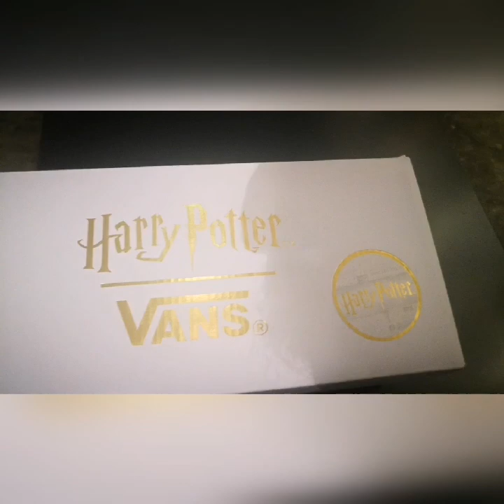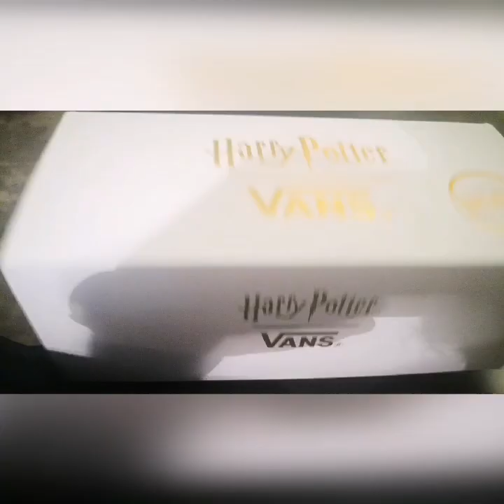Harry Potter X Vans